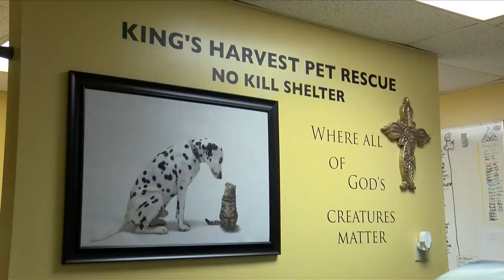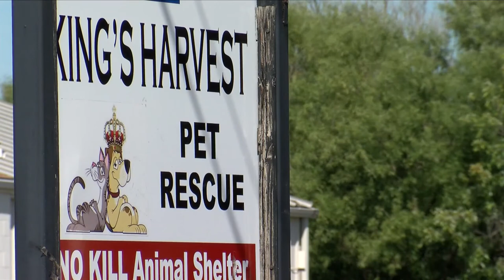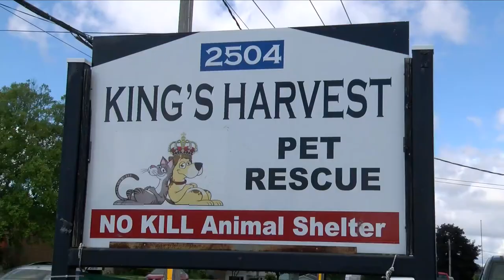Local 4 I-Team: Family looks for answers after adopted puppy's death